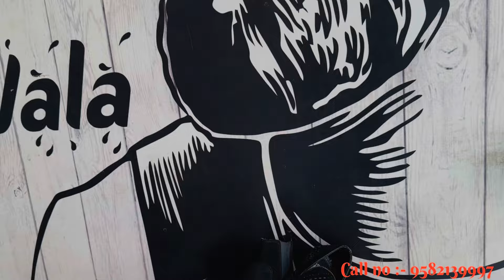CHEAP SHOES |ONLY ₹500😱| SHOP IN DELHI | BEST QUALITY, SHOES, SALE, SALE, ONLY ₹500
Address:- (Nurelai Jama Masjid 7 no gali c - 50 delhi : 110053 majeedia model school ke smne )